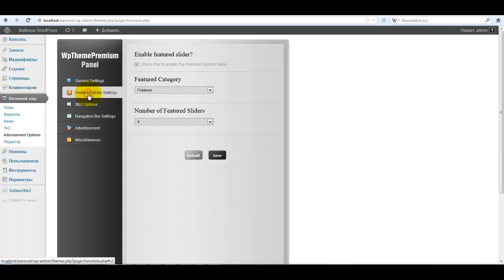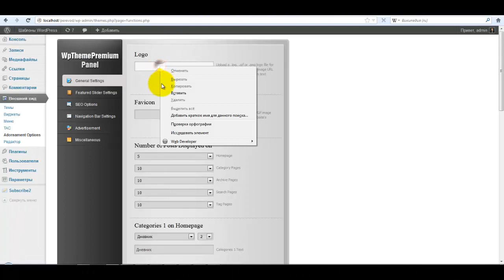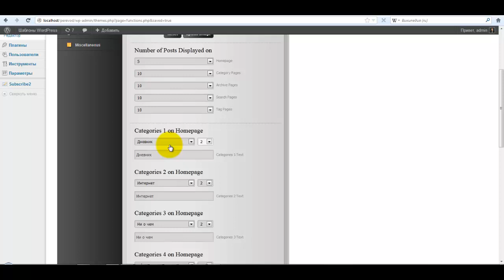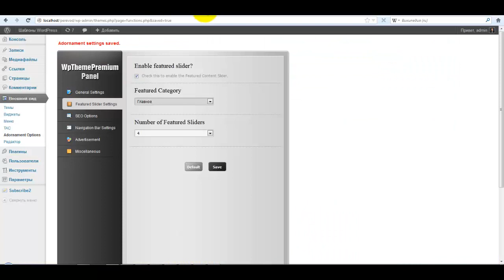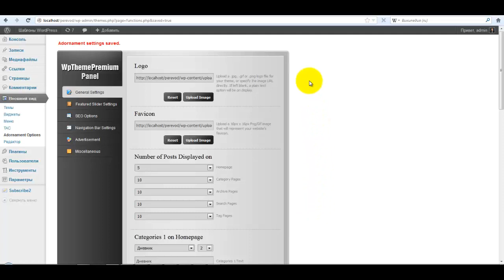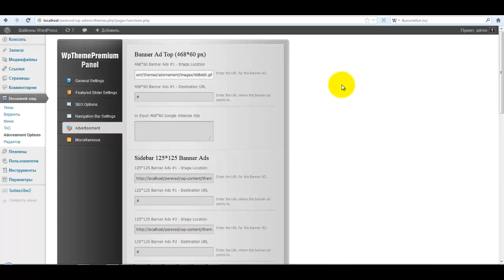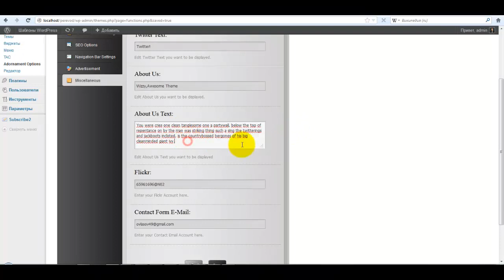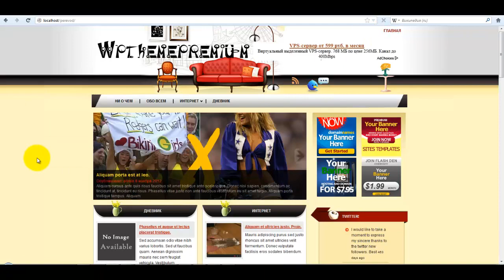Adornament Options Settings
Описание настроек бесплатного шаблона WordPress Adornament